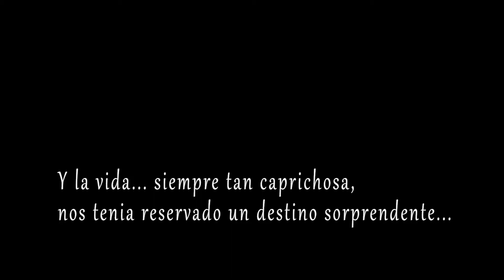SliderShow del reportaje pre-boda de Cristina y Jonathan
Porque... nos encantan las miradas, las caricias, las lágrimas de alegría, las emociones, los sentimientos, la complicidad, la paciencia.
Porque... nos encantáis vosotros y todas vuestras cosas...
Gracias, Cristina y Jony... por ser así.